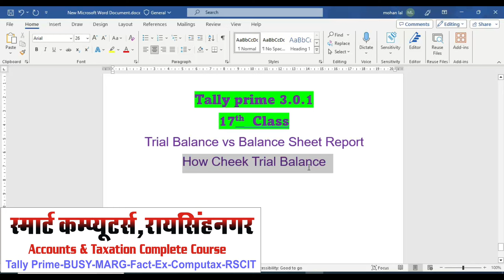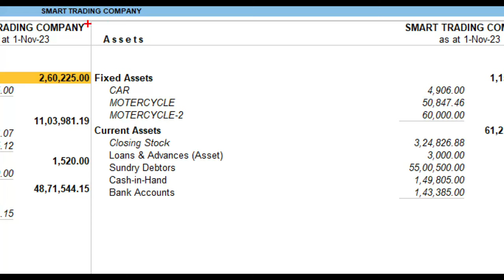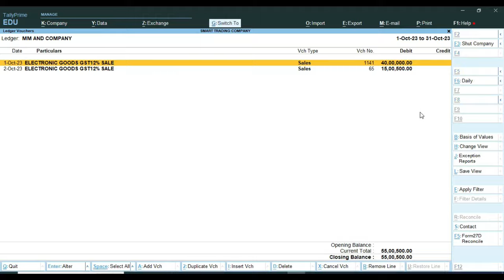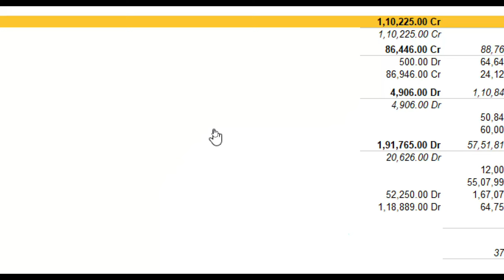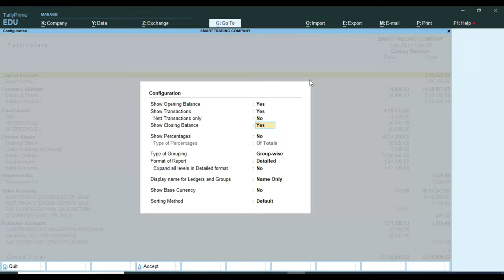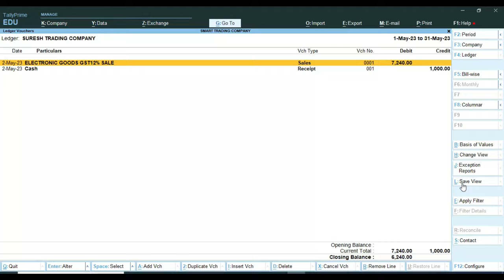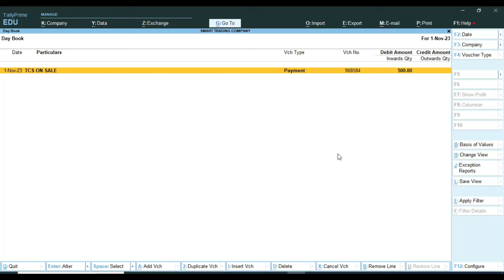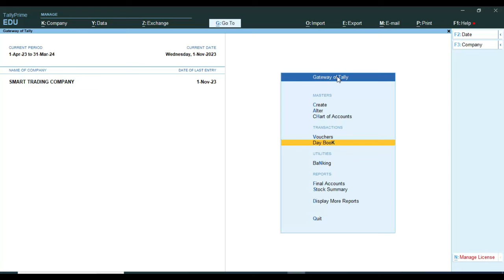Trial Balance In Tally Prime 3.0 | Trail Balance vs Balance sheet | Trial balance Kya Hota Hai